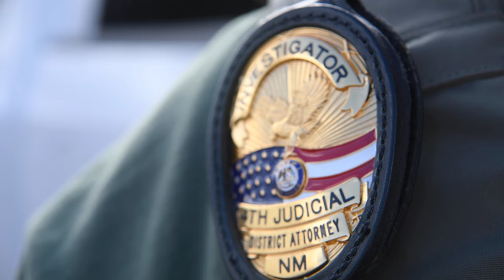Puppies rescued in desert!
"Typically in an environment like that, the puppies wouldn't survive because of the struggling for the resources," says a member of the Animal Rescue Team for the Humane Society of the United States.

Local authorities in San Miguel, NM served a search and seizure warrant on a residential property at approximately 8 a.m. on March 14. The dogs were found living outdoors in crowded, filthy pens, some with no apparent access to food or water. HSUS worked cautiously in freezing temperatures to avoid slipping on ice and other hazards such as broken glass, wires and other debris found throughout the areas the dogs were living in.

The dogs were unaltered and apparently permitted to breed freely—veterinarians noted that several dogs are pregnant. One puppy was found dead in one of the pens as an adult dog, possibly the mother, paced and whined nearby. Some of the dogs hid behind pieces of plywood and in various makeshift structures, while others appeared curious and approached rescuers.

The rescued animals will be examined by licensed veterinarians and receive much-needed care and TLC.